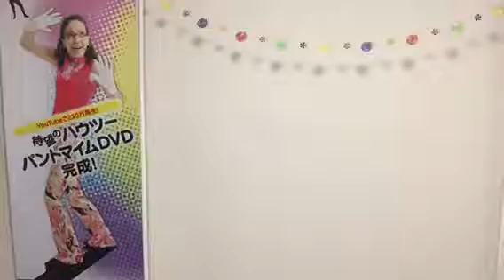「初心者のためのパントマイム２日間集中ワークショップ」解説・講師：スーパーパントマイム伝道師♪シスターひろみ ★TOKYOマイムシティ★